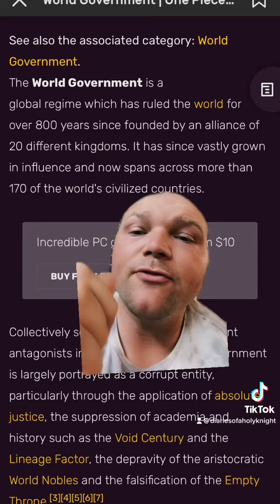JOYBOY STARTED THE ONE WORLD GOVERNMENT!!!